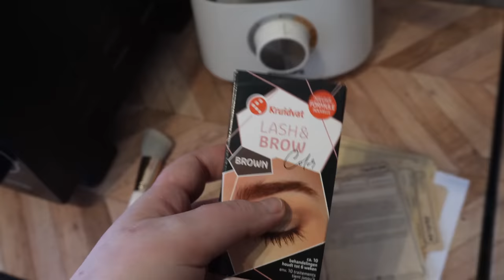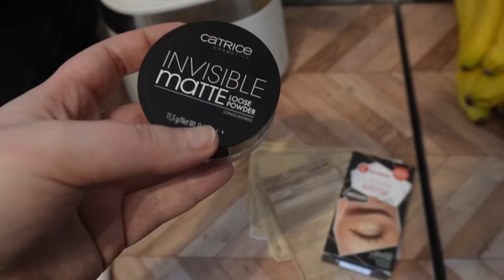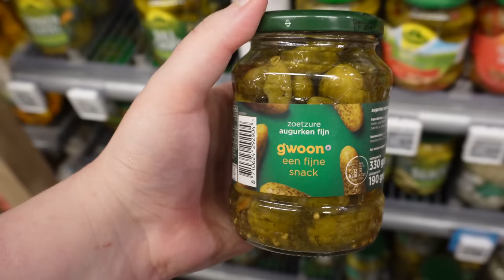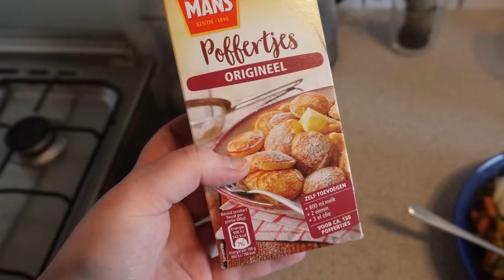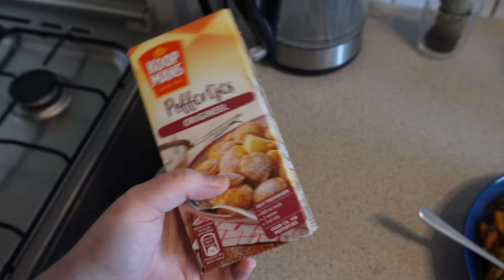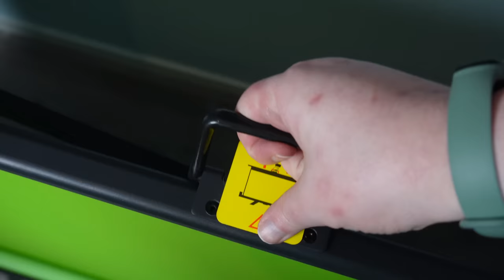SQUEEZING MYSELF INTO AN OLD PAIR OF JEANS | VLOG [tw: ed]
My name is Tammy. I struggle with too many mental issues, lol, but don't we all? On this channel I document most of my struggles. YouTube helps me to be able to vent and talk about what's going on and how I feel. I consider my channel to be a mental health recovery channel. I'm also trying to lose weight in the process. Come along and let's strive to be the best versions of ourselves!

I'm very hapy to have you Little Lemons accompany me.

Tammy Lemon
Postbus 340
3360 AH SLIEDRECHT
THE NETHERLANDS

AMAZON WISHLIST

- Please don't send me food or snacks. I will not open/show them on video. If there's an item you would like to see me try, message me on Instagram so I can review the item and decide about wheter I want to add it to my amazon wishlist (some food or snack items can trigger me into having a binge).
- When you send me something from amazon.nl or amazon.de (the Dutch or German amazon website), you don't have to pay for expensive shipping and/or import costs since I live in the Netherlands.

Thank you so much for considering to send me something ♥